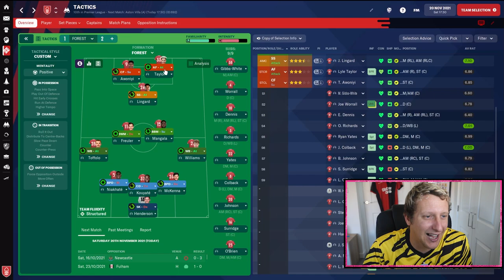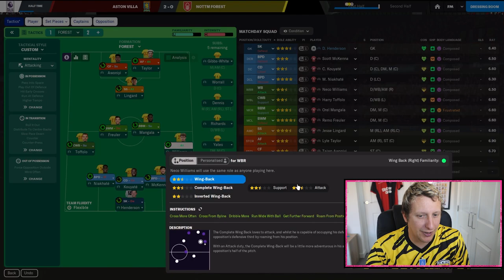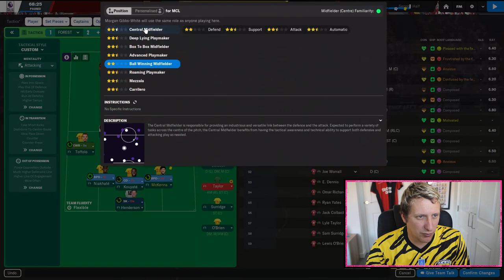JUST PURE FM22 RAGE | COMPLETE SEASON PLAYTHROUGH | FOOTBALL MANAGER 2022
Shout out to my Patreon  Paul Colombani, Mark Fairhurst, Paul Elliot,  Harvey Horsley, Glen R, Chris Harold, FM Llama, Alex Sharp & Darren Milsted, Aaron Tyler, FM Gegen, Adam Longsden, Kote Flosse & Simon Willcock, Paul Elliott, Dodgee Gamer, Adi Robinson, Alex Bucur